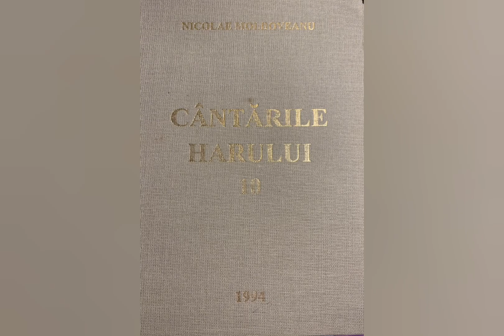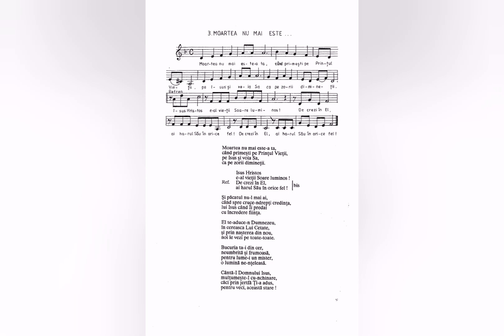Moartea nu mai este - Nicolae Moldoveanu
Lista volumelor de cantari existente în depozitul editurii Comorile Harului din Deva:
Cantarile Domnului volumele: 1 si 2;
Cantarile Harului volumele: 1, 2, 5, 6, 7, 8, 9, 12, 13, 14, 16, 17, 18.
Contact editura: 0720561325